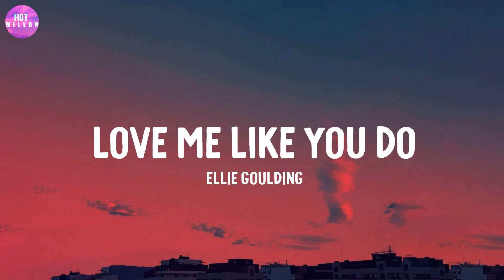Cheap Thrills - Sia / Until I Found You, Cruel Summer,...(Mix)